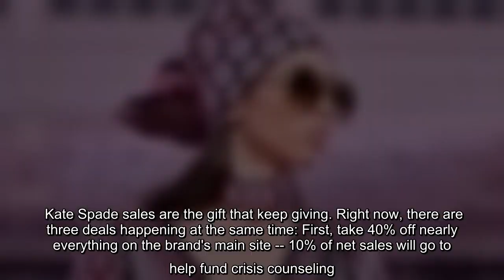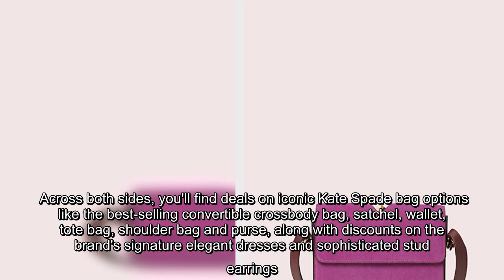✅ Kate Spade New York continues to offer big discounts with three different ways to save.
✍  Kate Spade sales are the gift that keep giving. Right now, there are three deals happening at the same time: First, take 40% off nearly everything on the brand's main site -- 10% of net sales will go to help fund crisis counseling. Finally, save an extra 20% on select Kate Spade Rainbow Shop items in celebration of Pride Month. Across both sides, you'll find deals on iconic Kate Spade bag options like the best-selling convertible crossbody b ...